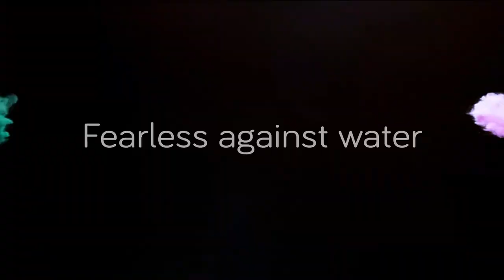Urmet Alpha, the new modular entry panel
A new generation of video door entry panels has been created, designed to set new rules of style and go beyond the boundaries of innovation. The simplicity of minimalist shapes is combined with a wealth of functionality, including; wide angle camera, IP55 and IK08 resistance grade to weathering and dust. The thinnest wall-mounted modular panel on the market.
Alpha Generation: opens the door to the future.